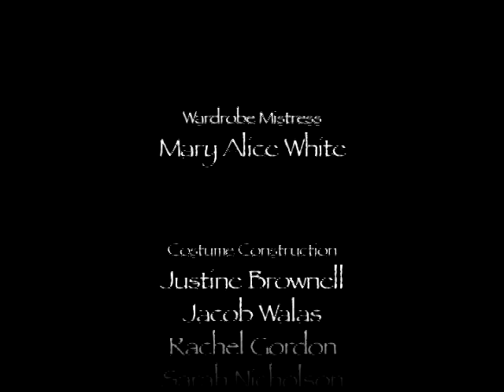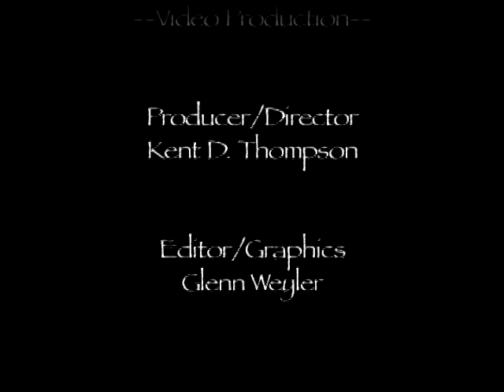The Trojan Women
Written by Euripides in 415 B.C.E., "The Trojan Women" follows the fate of four women after the city of Troy falls to the Greeks at the end of the Trojan War. The surviving women face not only the death of their families, but futures as slaves and concubines. "The Trojan Women" shows the courage and determination required to live in the aftermath of a brutal and destructive war. The production features UNC Asheville Assistant Professor of Drama Rob Berls in his directorial debut. The UNC Asheville student cast includes junior Jake Bowden, senior Rachel Gordon, junior Katherine Lancaster, freshman Katherine Palm, senior Bridget Patterson and senior Cole Pettus.